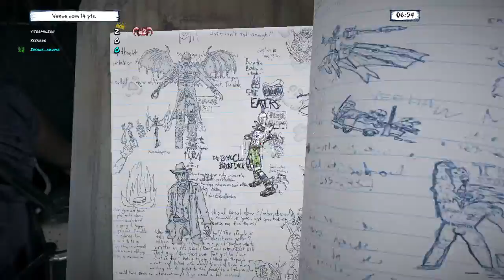Drawn to Death™ - Roubando corações online